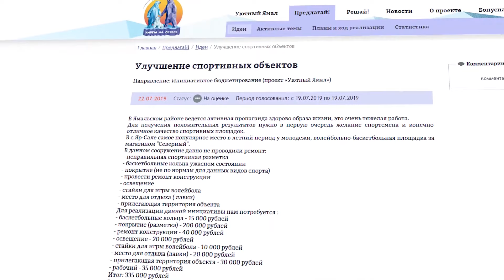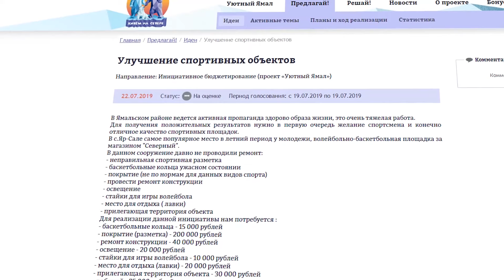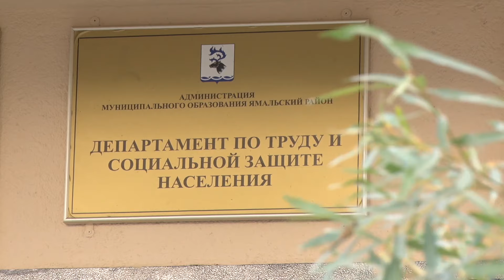ВКУРСЕСОБЫТИЙ 7 августа 2019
- В Яр-Сале продолжается возведение нового современного корпуса школы-интерната.
- На портале «Живем на севере» активно ведется сбор заявок и предложений по инициативному бюджетированию.
- Департамент социальной защиты предлагает ряд программ для многодетных и малообеспеченных семей.
- Дмитрий Артюхов побывал на острове Вилькицкого и принял участие в экологической уборке Арктики.